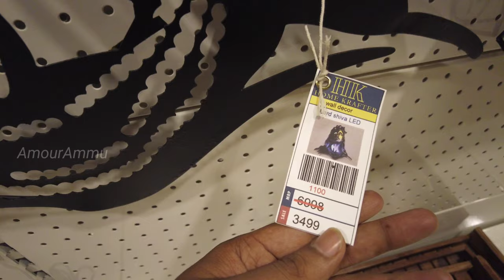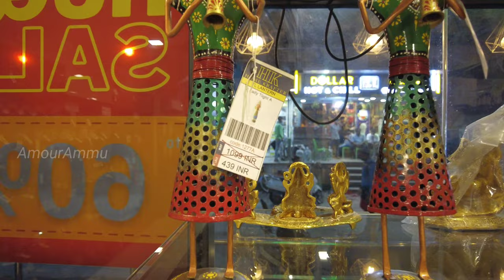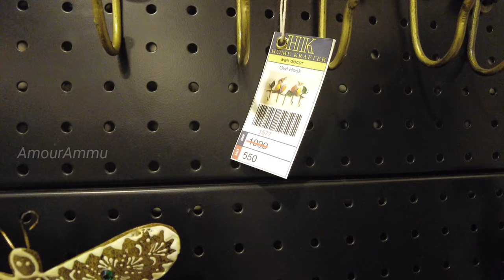Cheapest Home decor shop in Chennai | Home Krafter | Home Decor Collections in | Metal,Terracotta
Home Krafter is a New Home Decor and Planter shop located in Sholinganallur, Chennai.
Here you can buy Gifts items, Handmade Return Gifts, Wall Decor, Wall Mounting Metal Arts, Table Decor, Wooden clocks, Side table, Diffusers, Diffuser Oil, Backflow Holder, Planter, Backflow cones and many more at a Cheapest price. They are true to the motto of making " Every Home Beautiful At A Nominal Price"

Shop Address:

Home Krafter
11, Lal Bahadur Shastri Street,
Sholinganallur,
Chennai-600119
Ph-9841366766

Store Hours: 10 AM to 10 PM`